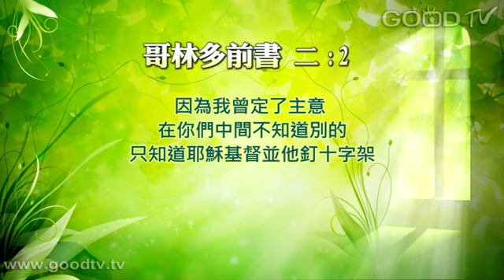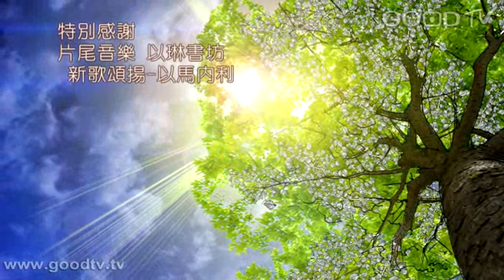空中主日學~誇口當指著主誇口(十五)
新約精讀／誇口當指著主誇口／講員：劉志雄長老
哥林多前書2:1-2 ｢弟兄們，從前我到你們那裡去，並沒有用高言大智對你們宣傳神的奧祕。因為我曾定了主意，在你們中間不知道別的，只知道耶穌基督並他釘十字架。｣